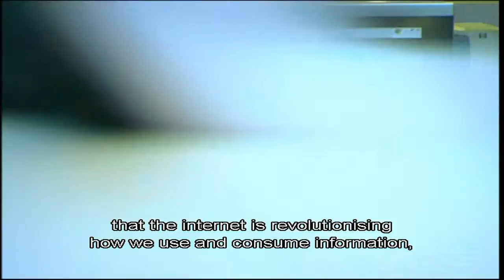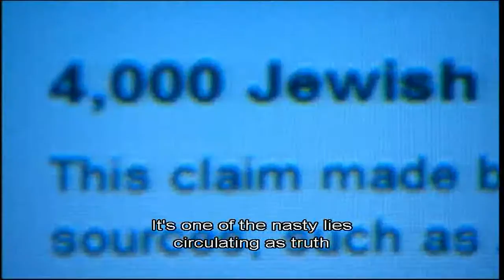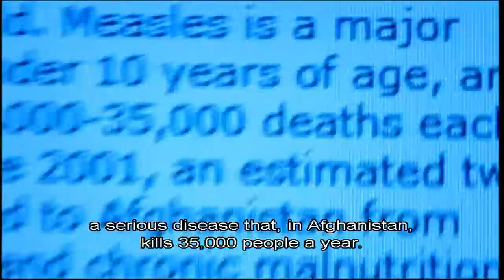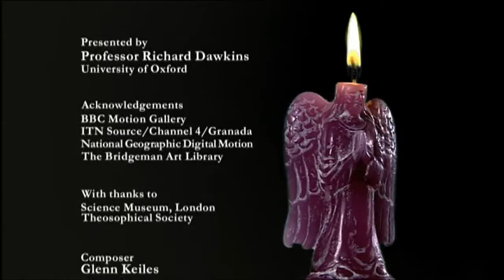The Enemies of Reason- Part 1: Slaves to Superstition (5/5)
The Enemies of Reason: Dawkins confronts the dangers of the pick and mix of knowledge and nonsense in an internet age and passionately restates the case for reason and science.

Part One: Slaves to Superstition tackles the epidemic of irrational, superstitious thinking, garnering tips on psychics' entirely earthly trade secrets from the illusionist, Derren Brown.